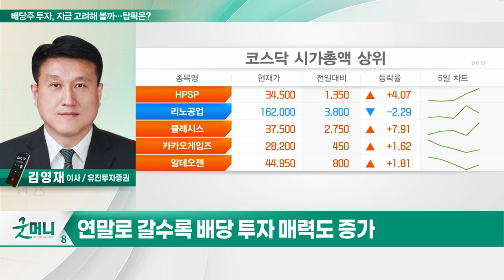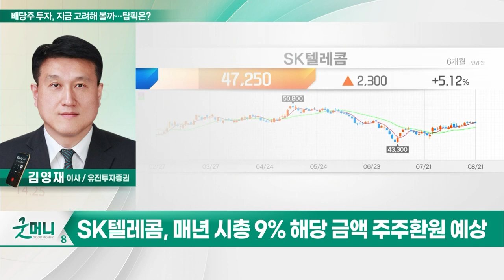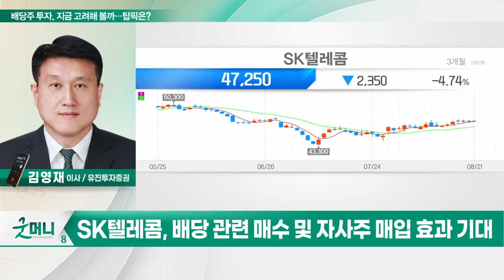기업은행(024110), SK텔레콤(017670)... 배당주 투자, 지금 고려해 볼까… 탑픽은?_투자 인사이트 (20230822)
Q. 배당주 투자, 지금 고려해 볼까… 탑픽은?

- 1년에 1회 기말 배당 실시
- 상반기 대비 주가 수익률 하반기 양호
- 주당 배당금 천원 가정 시 기대수익률 9.6%
- 현재 주가 PER 2.9배로 저평가 지속
- 견조한 외국인 수급 및 우상향 추세

- 매년 시총 9% 해당 금액 주주환원 예상
- 자사주 매입 및 소각에 따른 가치평가 상승
- 배당 관련 매수 및 자사주 매입 효과 기대